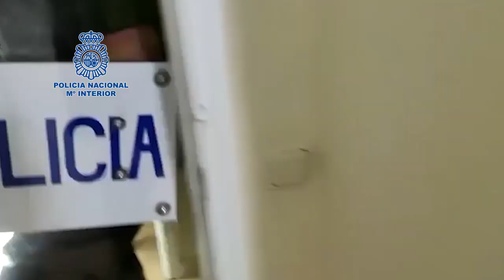Un correo anónimo permite desarticular un punto de venta de droga en Tenerife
La Policía Nacional ha desarticulado un punto de venta de droga en Tenerife y ha detenido a seis personas, gracias a un correo electrónico que de forma anónima recibió en el buzón  .